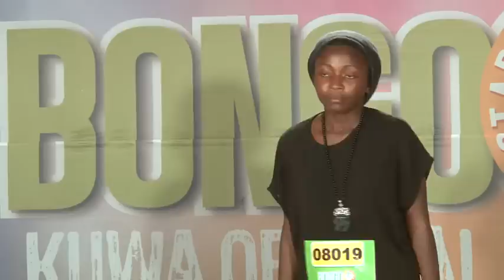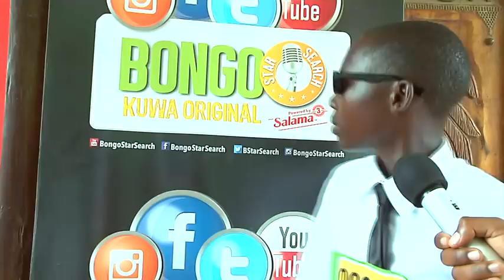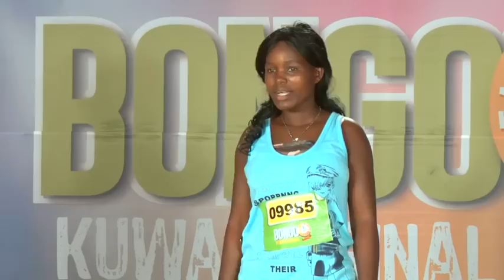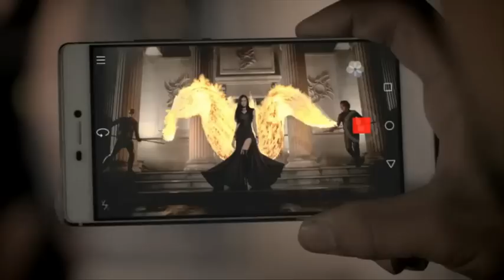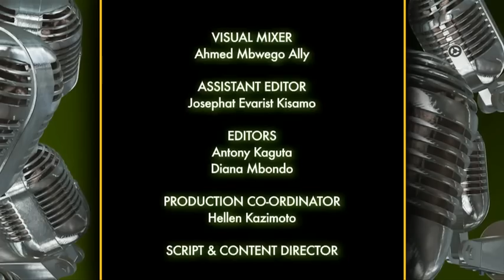Bongo Star Search 2015 Dar Es Salaam Audition Part 2